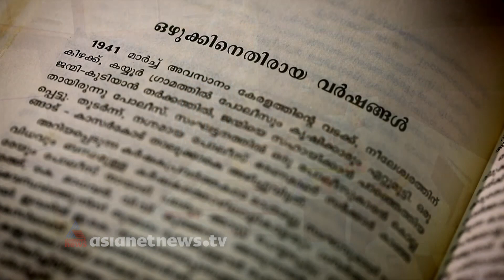Payanam promo | പയണം: ടിഎന്‍ജിയുടെ ജീവിതയാത്ര പ്രൊമോ | 21 Jan 2017